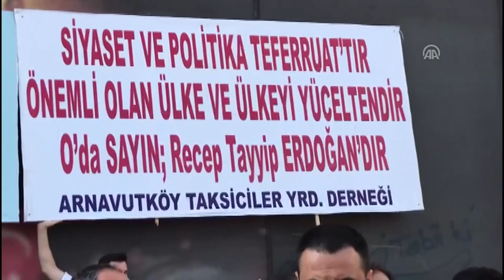Arnavutköy'de taksicilerden ABD'ye tepki - İSTANBUL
İSTANBUL (AA) - Arnavutköy'de çalışan taksi şoförleri, ABD'nin Türkiye'ye yönelik "spekülatif atağı"nı protesto etti.İlçe meydanında bir araya gelen Arnavutköy Taksiciler Şoför Esnafı Derneği üyesi bir grup, "Ülkemiz namusumuzdur. Bayrağımız kanımızdır. Paramız onurumuzdur. Dokundurtmayız." yazılı pankart açtı. Taksiciler, ABD aleyhine çeşitli sloganlar attı.Dernek başkanı Hamit Ülbeği, yaptığı açıklamada, ABD'nin Türkiye'ye karşı başlatmış olduğu ekonomik savaşı kınadıklarını belirterek, "Türkiye ile ilgili kafanızda geçirmiş olduğunuz düşünce ve proje karşılık bulmayacaktır." dedi.
ABD'nin tutumuna esnaf olarak karşı olduklarını kaydeden Ülbeği, yaptırımların ABD'ye hiçbir yarar sağlamayacağını söyledi.